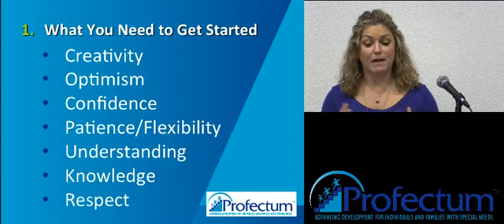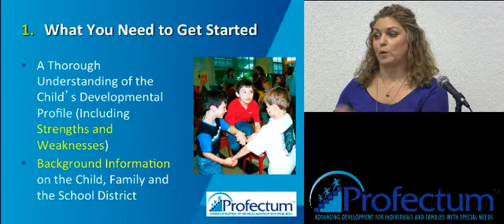Outlining Your Child’s Educational Program, IEP (Part 1), Monica G. Osgood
Outlining Your Child’s Educational Program, IEP’s, Monica G. Osgood, Profectum Foundation Executive Director

Monica G. Osgood, Co-Founder & Executive Director of Celebrate the Children School in NJ will demonstrate how to create a DIR-FCD model IEP and use developmental IEP goals that relate to the Common Core Standards.  The various components that need to be in place in any developmental IEP will be discussed providing real-life examples.  Additionally, a DIR-FCD model goal bank will be shared that provides an important resource for educators and parents to articulate goals which support the scope, sequence and integration of DIR capacities to establish the foundations for successful learning. These goals can be applied in regular and inclusion programs as well as in special education in public and private settings. The goals provide direction, benchmarks and tools to support and ensure accountability among school personnel. Case studies will be used to demonstrate how to use IEP goals to represent the critical elements of comprehensive programs for children within the DIR-FCD model framework in various settings.

A glimpse of the Power and Promise of Neurodevelopmental Approaches for Autism and Mental Health Interventions, Profectum's 3rd International Conference in Pasadena, CA.

To continue watching, you can purchase the complete webcast on our

To see more webcasts from the Power and Promise of Neurodevelopmental Approaches for Autism and Mental Health Interventions, please visit our

California, 2015